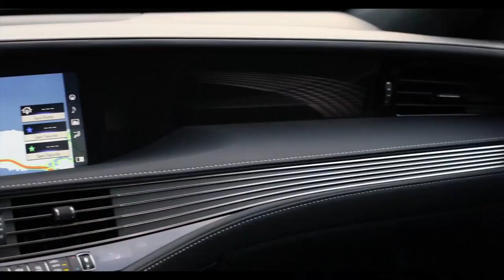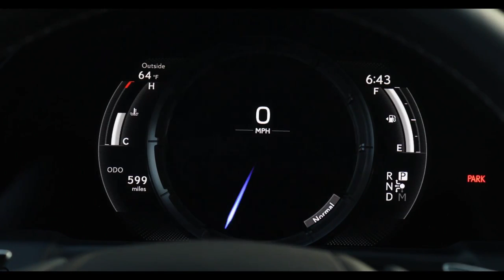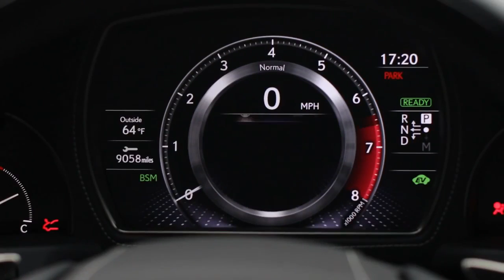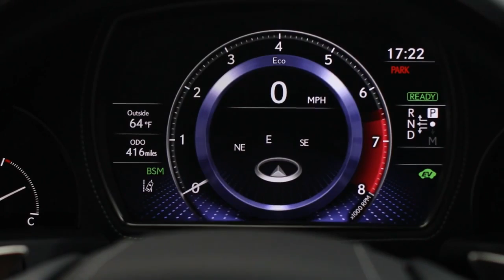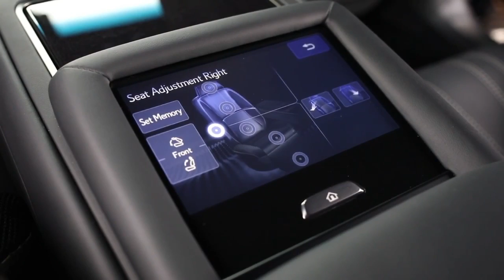2018 Lexus LS 500 INTERIOR Tour - CAR review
2018 Lexus LS 500 INTERIOR Tour  - CAR review